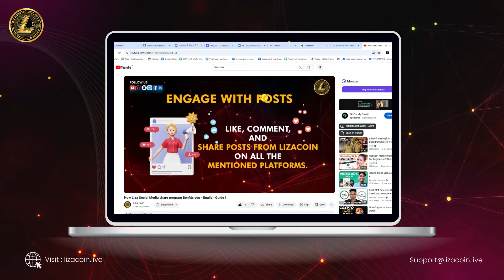LizaCoin Social Media Share & Earn Program | Earn USDT Daily by Sharing Posts & Watching Videos!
Turn your social media time into real earnings with the LizaCoin Social Media Share and Earning Program! :rocket: No investment, no risk—just simple tasks like sharing posts and watching videos to earn up to 0.5 USDT per day! :money_mouth_face:
:calling: How it works:
Share LizaCoin promotional posts on Facebook, Instagram, and Twitter.
Watch promotional videos and complete simple tasks.
Earn USDT credits for every task and instantly withdraw your earnings once you reach 10 USDT.
:moneybag: Bonus offers:
Earn a Signup Bonus of 5 Liza Coins when you register
Be a part of the $5,000 USDT Giveaway—first 10,000 users get a chance to win!
:bell: Don’t miss out! Join the LizaCoin program today and start earning by turning your social media activity into real money! :blush: